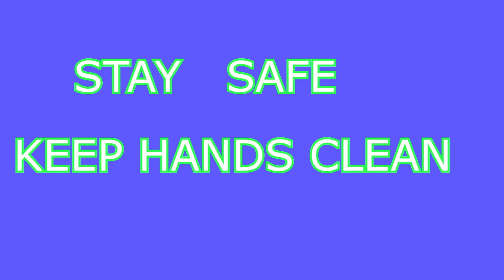SURVIVNG QUARANTINE,#659, RONS BEER REVIEWS & TOOLS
These are a few of the brews and liquor drinks ill have during Quarantine time because of Covid 19 virus . Also some James Bond agent 007 paperback books.  Mr. Ron Grovis